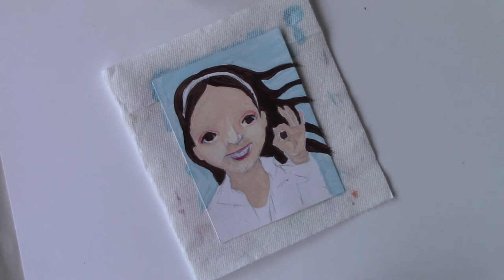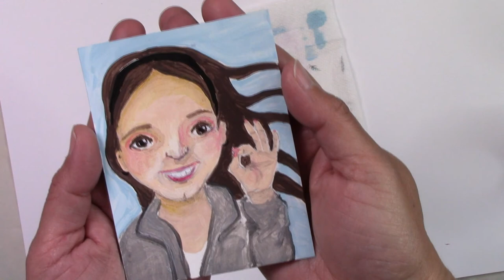Acrylic painting tutorial | EASY painting ideas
Acrylic painting tutorial | EASY painting ideas. Small acrylic portrait, for the 29 faces challenge!
Painting Kenzie Ziegler breath video, fan art portrait with acrylics
This is a whimsical painting not intended to be a realistic portrait, made with acrylic paints and joy.

Acrylic painting tutorials for beginners! Timelapse painting, speed painting. Mixed media techniques, Art Journaling, Crafts, Art Dolls... that's what I do in my channel. Weekly videos!

❤️ FAVORITE ART SUPPLIES AMAZON SHOPPING ❤️
* it doesn't matter what you shop!